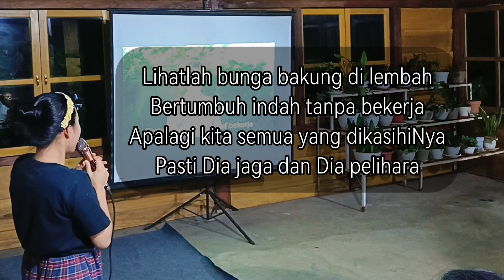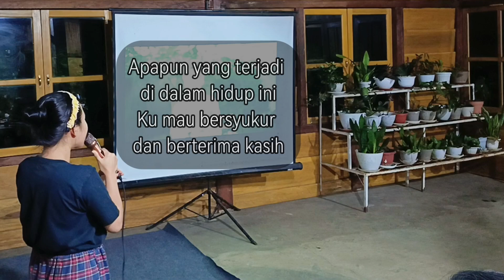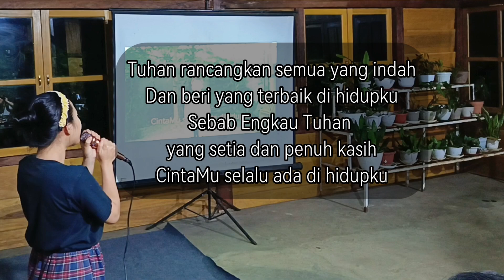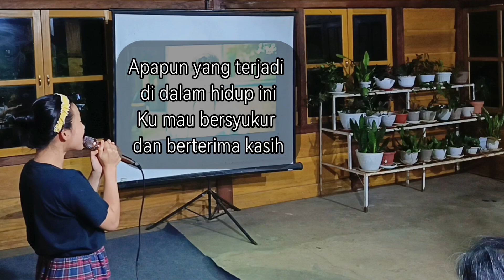Terima Kasih Tuhan | BY : CHRISTINE ALEXIS